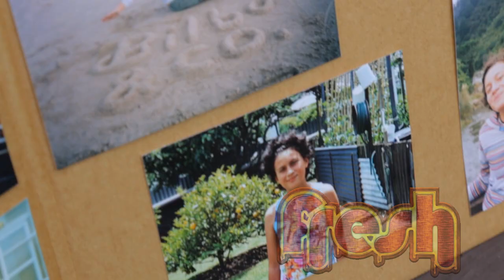Rose Matafeo - My World on Fresh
FRESH 2013 - ROSE MATAFEO'S 'MY WORLD' EPISODE 13

Samoan comedian, TV presenter & writer Rose Matafeo shares with us her journey to comedic stardom, her love for cats and her vehement distaste for her Rastafarian parents choice in music.